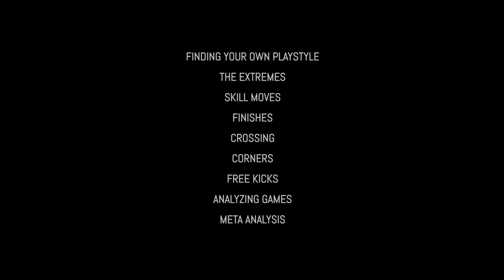FIFA19 · Agge | Official Trailer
Former World Champion and now full-time professional FIFA player August "Agge" Rosenmeier, takes you behind the controller to teach you his best practices for playing FIFA 19 like a pro!

Learn about game-play, mechanics (Attacking, Defence, Skill Moves), Tactics (Offensive, Defensive, Balanced), Situations (Free Kick, Goal Kick, Corners) and get a complete overview of how he utilizes his controller.

Social Media;